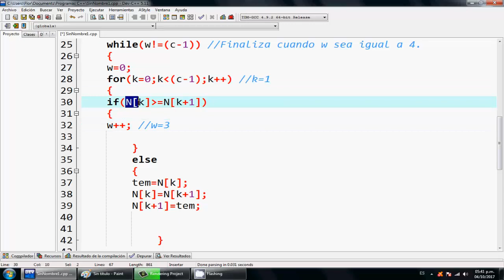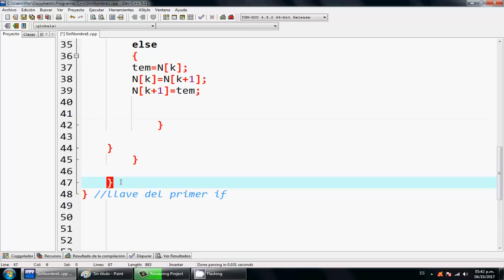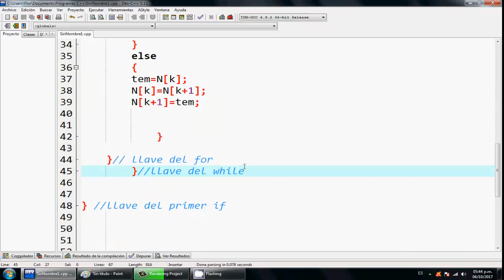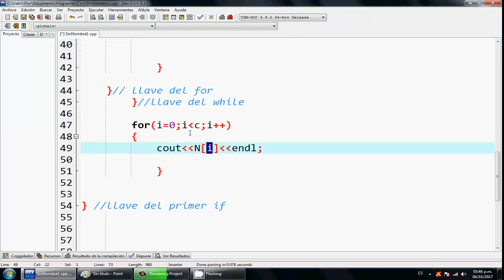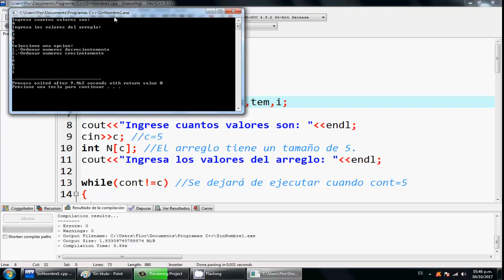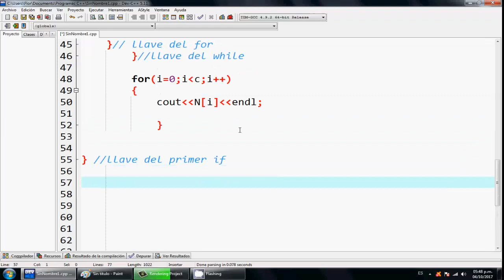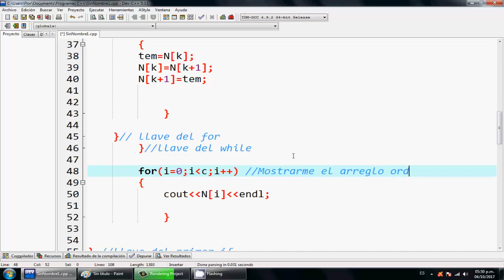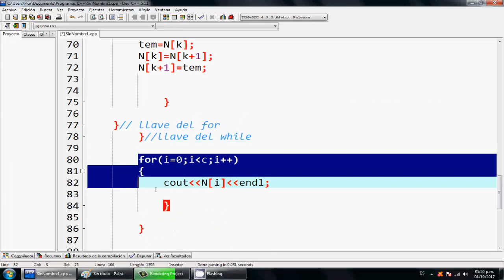19.- Parte 3- Guardar números en arrays, y ordenarlos decreciente o crecientemente.